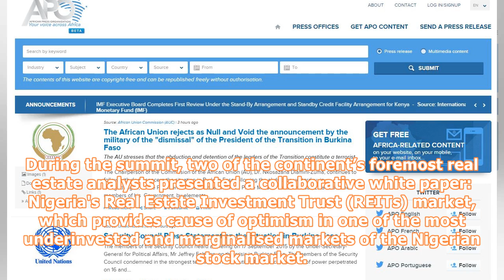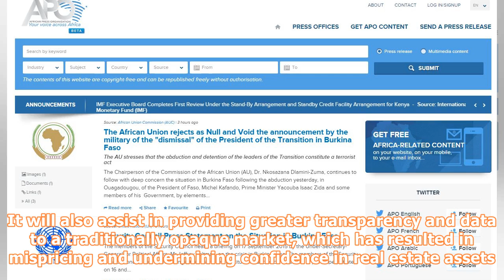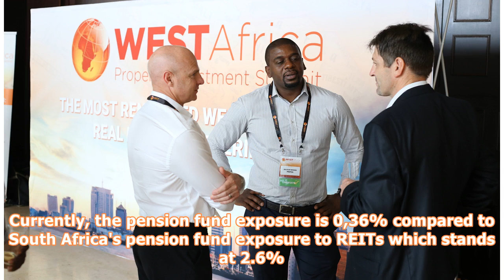Analysts Predict Bullish Future for Nigeria’s Real Estate Investment Trust (REITs) Market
LAGOS, Nigeria, January 19, 2018/APO Group/ -- The globally recognised real estate-focused West African Property Investment (WAPI) Summit (www. WAPIsummit.com) which recently took place between the 28th and 29th of November 2017 provided delegates with insight into a real estate sector that is set to rebound strongly in 2018. During the summit, two of the continent’s foremost real estate analysts presented a collaborative white paper: Nigeria's Real Estate Investment Trust (REITs) market, which ...